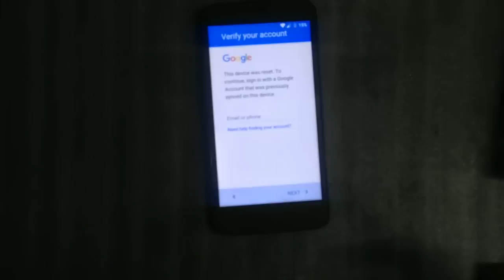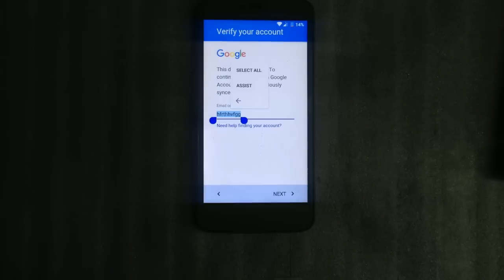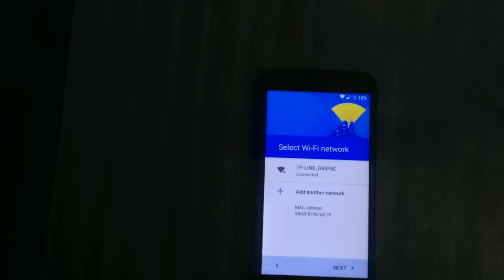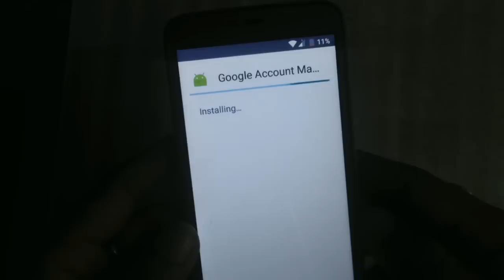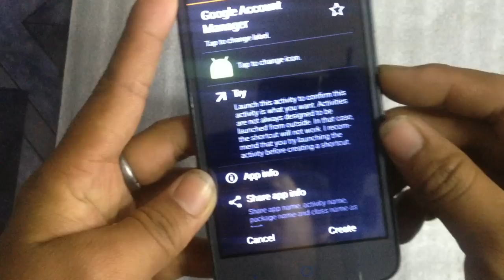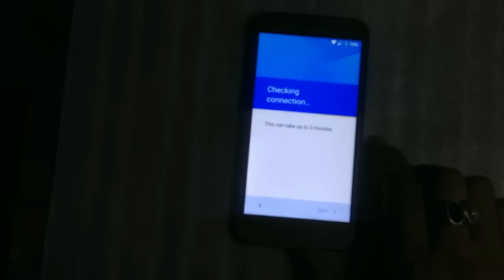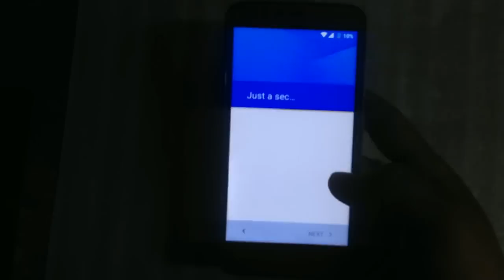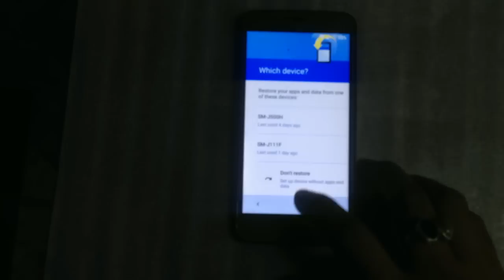ZTE BLADE A310 Google Account Bypass.